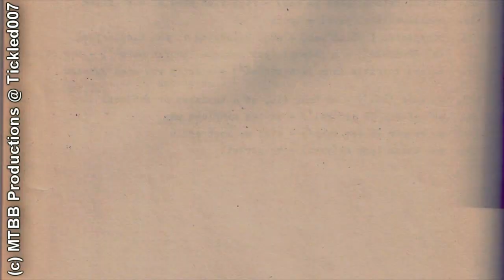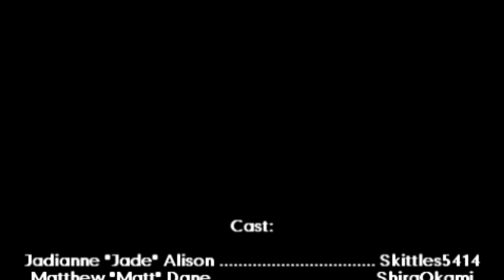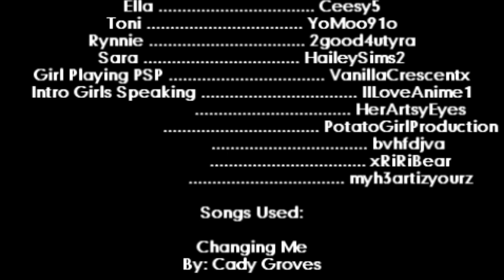"Changing Me" - Part 6 [Finale]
MEH SO THIS IS IT. The Finale part *Insert Tears here* . SO TO THOSE THINKING I BAILED ON THIS. think again honey ;) I wouldn't quit unless something really BAD HAPPENED XD so yayayay :D I was just very busy with College. Srry for giving you the same excuses.. But it is the truth XD

I hope you will all like this ending. XD and If you don't.. My deepest apologies, this is the best I can do XD and sorry about the editing D: I havent touched my sims nor vegas these last 4 months o.O

SO ENOUGH OF MY BLABLA. Hope you guys enjoy this! :D I will miss Changing Me :")